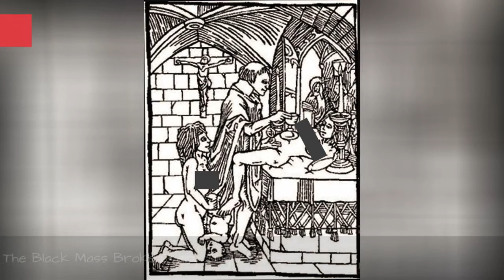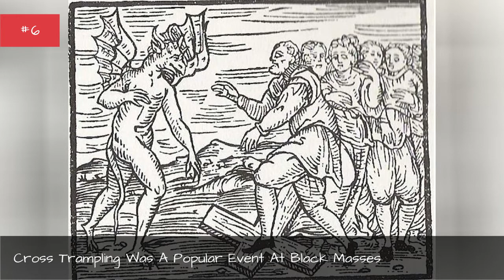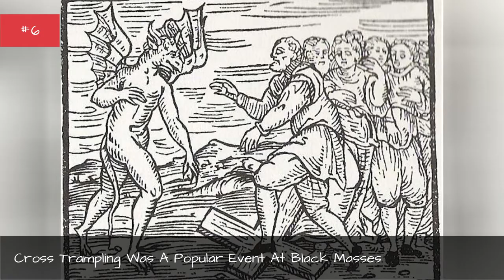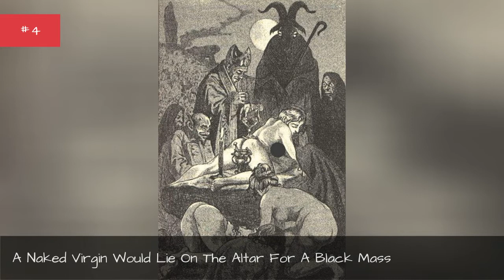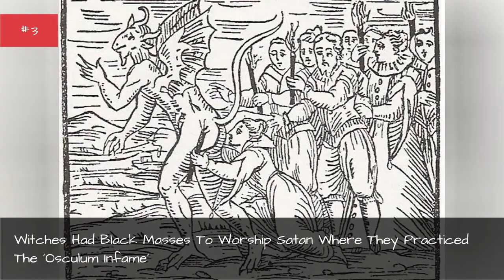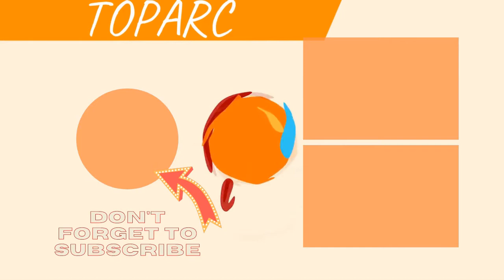The Gruesome History Of The Black Mass 💟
The black mass is a mysterious, gruesome ritual with a long history.Rumors and legends about the black mass date back to at least the 4th century. The historical black mass ritual usually featured demon worshipping, "the shameful kiss," cross trampling, and group sexual relations. The modern black mass involves the performance of the mass on the body of a naked virgin lying on an altar - right before the priest copulates with her.
Questions - like"what happens during a black mass?" and "how is black mass celebrated?" - surround the mysterious ritual. But just as Satanism isn't exactly what it seems, how to perform a black mass depends on whom you ask. There are a number of elements that are the same at nearly every black mass, including desecrating Christian symbols and deviant sexual behavior.
Medieval Christians claimed that thousands of women were having intercourse with demons during black masses. And thousands confessed to participating in them.Even more disturbing stories involved consuming bodily fluids - a practice thatAleister Crowley, "the wickedest man in the world," revived in the 20th century.It doesn't get more gruesome than the black mass, in whichthere was even a recipe for cooking babies.
0:00 - Intro
0:00:08 - The Black Mass Broke Every Single Rule
0:01:08 - Descriptions Of The Black Mass Are Often Extremely Salacious
0:02:24 - Cross Trampling Was A Popular Event At Black Masses
0:03:15 - The Knights Templar Were Apprehended For Spitting On Crosses At Black Masses
0:04:18 - A Naked Virgin Would Lie On The Altar For A Black Mass
0:05:19 - Witches Had Black Masses To Worship Satan Where They Practiced The 'Osculum Infame'
0:06:00 - Eating Babies Was Part Of The Black Mass Ritual
0:06:13 - Black Masses Were An Inversion Of Catholic Mass, So Instead Of Bread And Wine, They Ate Male And Female Bodily Fluids